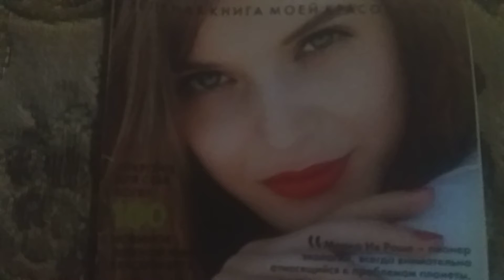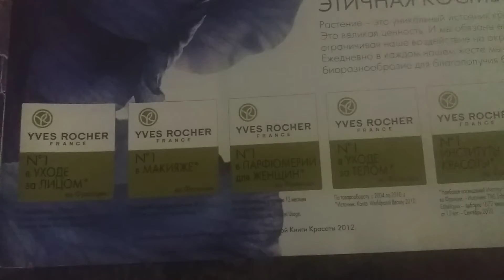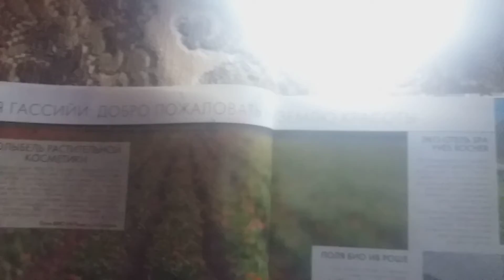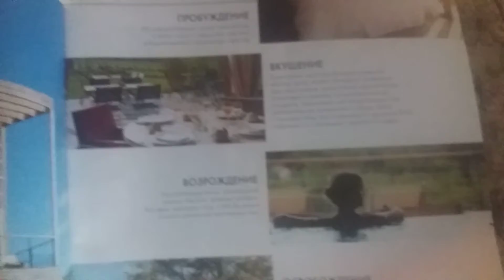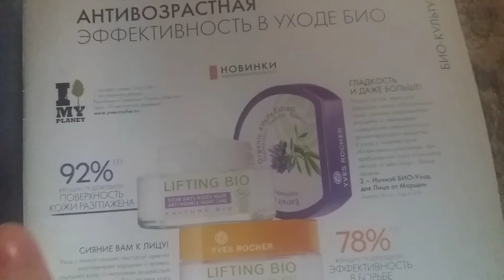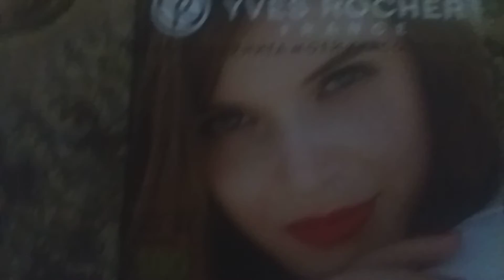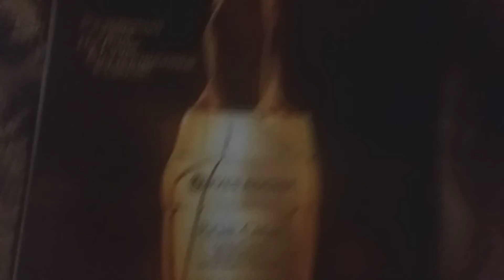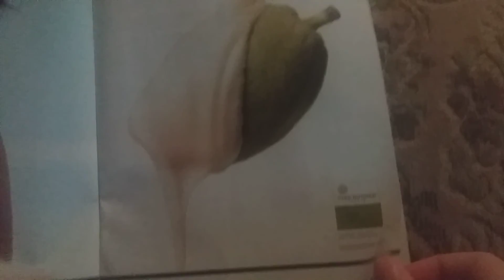ИВ РОШЕ 🌿ЗЕЛЕНАЯ КНИГА КРАСОТЫ 2012🌿 (ЛИСТАЕМ КАТАЛОГИ ПРОШЛЫХ ЛЕТ) 1ЧАСТЬ